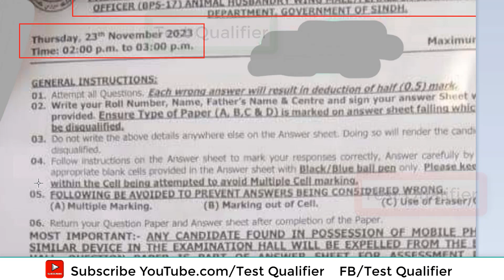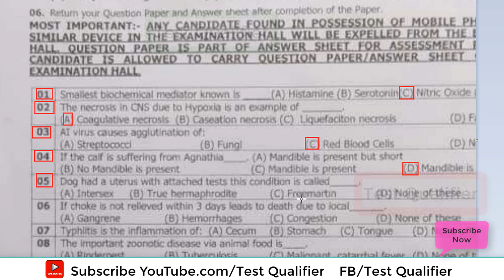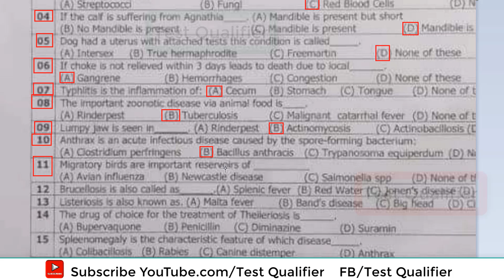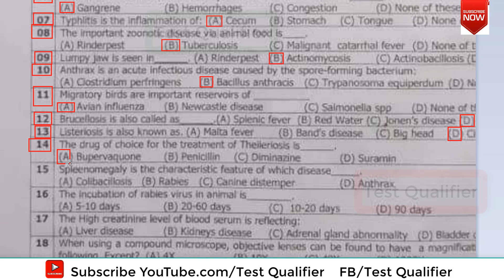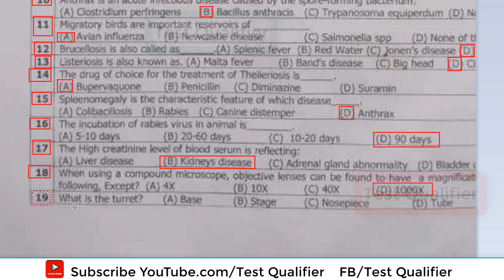Veterinary Officer (BPS-17) Part#01 D/23/11/2023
YouTube.com/@Testqualifier